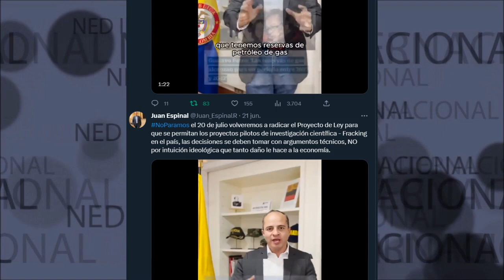VOLVEREMOS A RADICAR ESTE IMPORTANTE PROYECTO DE LEY || Juan Espinal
NoParamos el 20 de julio volveremos a radicar el Proyecto de Ley para que se permitan los proyectos pilotos de investigación científica - Fracking en el país, las decisiones se deben tomar con argumentos técnicos, NO por intuición ideológica que tanto daño le hace a la economía.
Juan Espinal